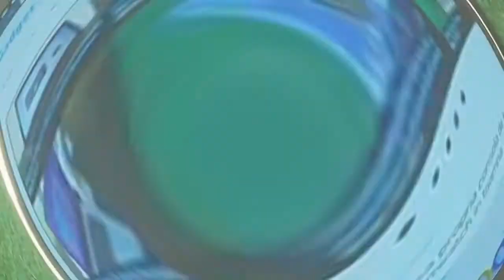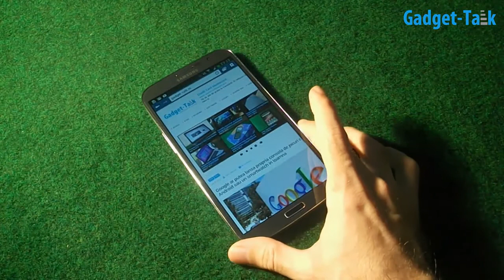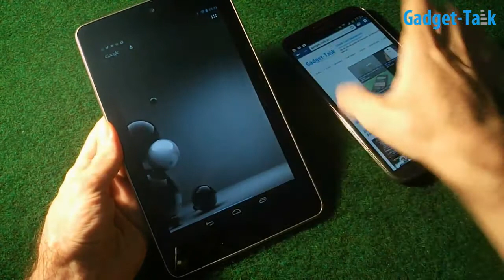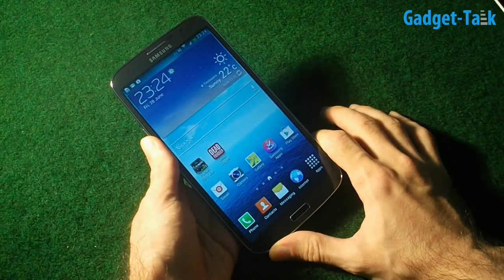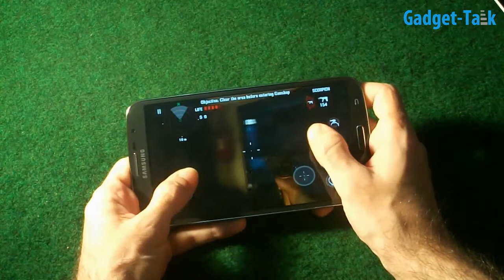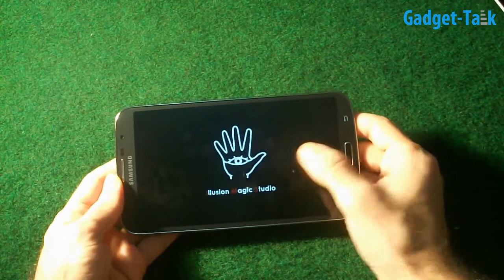Comparatie Galaxy Mega 6.3 vs Nexus 7 vs Galaxy Note 8.0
O mica comparatie intre Samsung Galaxy Mega 6.3 vs Nexus 7 vs Galaxy Note 8.0, hands-on si cateva impresii despre imensul telefon cu ecran de 6.3 inch.